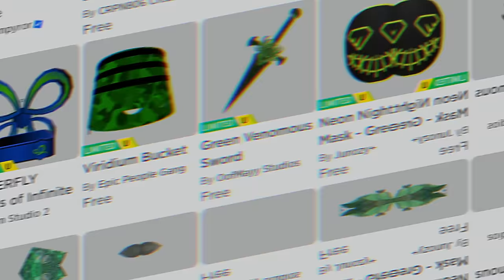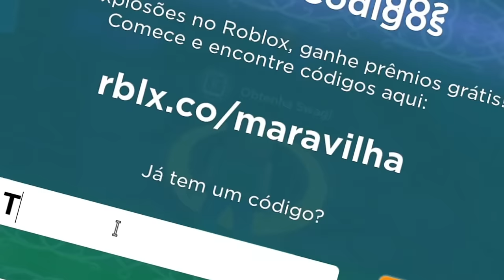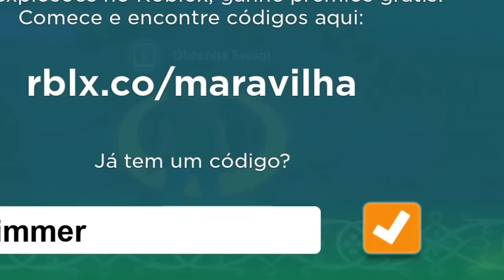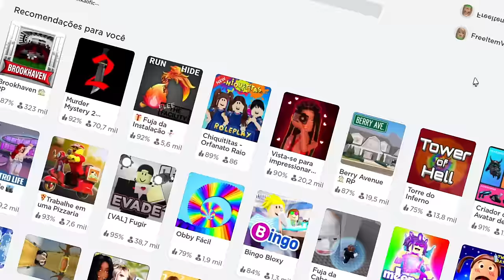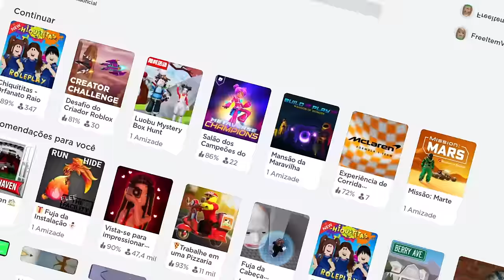10 NOVOS ITENS VERDES GRÁTIS NO ROBLOX! 💚🐸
10 NOVOS  ITENS  VERDES GRÁTIS  NO ROBLOX! 💚🐸